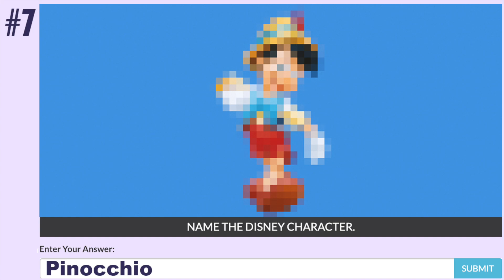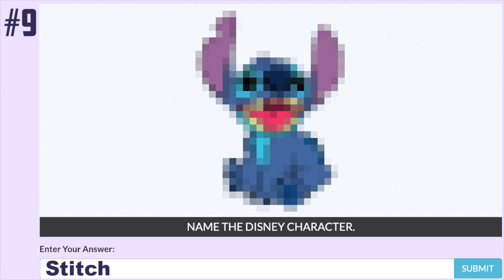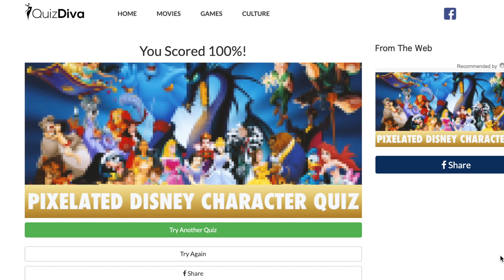Pixelated Disney Character Quiz Answers ~ Quiz Diva Disney Characters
This video shows you how to get 100% on the Pixelated Disney Character Quiz.